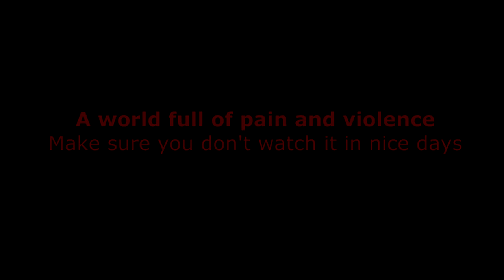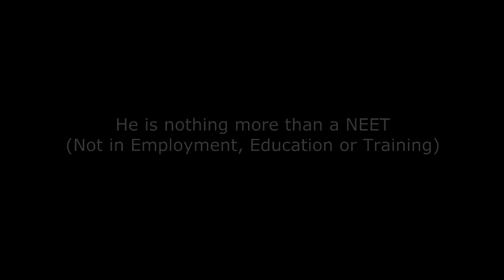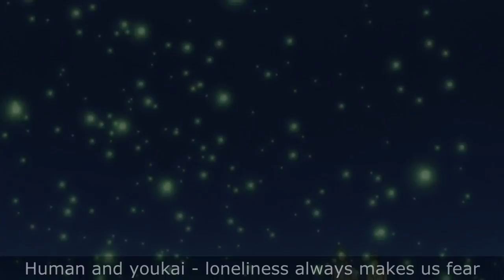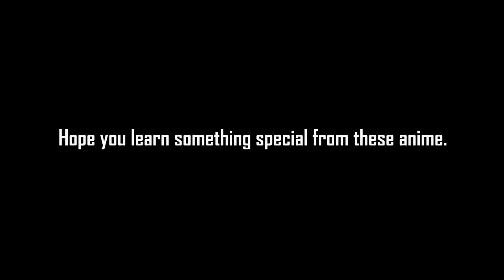20 Good Anime You Should Watch After 2000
This is NOT an anime ranking. These shows simply follow the year.

I love to hear your comments after watching these anime.

List of songs/soundtracks (Year Anime OP/ED/OST | "Song" | by Artist):

- 2001 Hellsing OP | "Logos Naki World" | by Yasushi Ishii
- 2004 Samurai Champloo OST Masta | "Vagrancy" | by Tsutchie
- 2004 Elfen Lied OP | "Lilium" | by Kumiko Noma
- 2004 Monster ED 1 | "For the Love of Life" | by David Sylvian
- 2005 Honey and Clover ED 1 | "Waltz" | by Suneohair
- 2006 Code Geass OP 1 | "Colors" | by FLOW
- 2006 Death Note OP 2 | "What's up, people?!" | by Maximum the Hormone
- 2006 NHK ni Youkoso! OST Dark Side | "Kyou wa Yuuhi Yarou" | by Pearl Kyoudai
- 2007 Ef - a tale of memories OP 1 | "Euphoric Field" | by Tenmon feat. ELISA
- 2007 Lovely Complex OP 1 | "Kimi + Boku = Love?"  | by Tegomass
- 2007 Nodame Cantabile ED 1 | "Konna ni Chikaku de..." | by Crystal Kay
- 2007 Darker Than Black OST Ryuusei No Gemini Extra Soundtrack - "Suou Love A Dark Dream" | by Yasushi Ishii
- 2007 Clannad OST Disk 2 | "Distant Years" | by Key Sounds Label
- 2008 Zoku Natsume Yuujinchou ED | "Aishiteru" | by Callin
- 2009 Phantom: Requiem for the Phantom OST Vol 1 | "Requiem for the Phantom part I" | by Nanase Hikaru
- 2009 Toradora! ED 2 | "Orange" | by Rie Kugimiya, Eri Kitamura and Yui Horie
- 2010 Angel Beats ED | "Brave Song" | by Aoi Tada
- 2010 Usagi Drop OST | "Ketsui" | by Matsutani Suguru
- 2010 Ano Hana ED | "secret base ~Kimi ga Kureta Mono~ (10 years after ver.)" | by Ai Kayano, Haruka Tomatsu and Saori Hayami
- 2011 Steins;Gate ED 1 | "Toki Tsukasadoru Juuni no Meiyaku" | by Yui Sakakibara

Music Outro: "SLUCKEE STEEL" | by Tsutchie